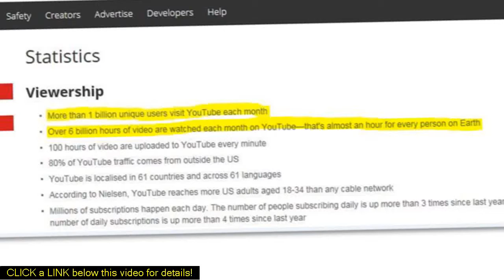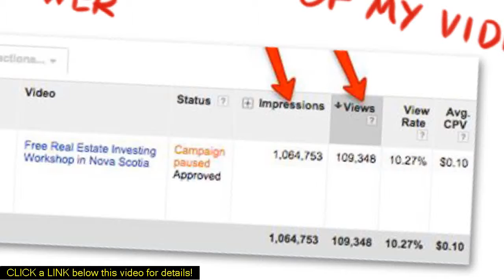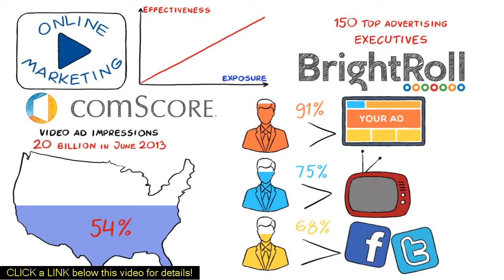advertisement ideas for a small business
Need advertisement ideas for a small business? and Get One BILLION UNIQUE VISTORS A MONTH for you site. Using this simple method of youtube video advertising, you can get as much traffic as you want for you website, youtube video or online store.

00:05 advertisement ideas for a small business
00:34 online marketing strategy
01:42 youtube ads
02:05 youtube advertising
02:56 advertisement ideas
03:13 youtube marketing
04: 27 youtube adwords
05:01 internet marketing strategy

1: Just create an attention holding video using easy sketch pro or your favorite video software and upload to YouTube with a link in decryption and capturing back to your web site or your offer.
2 create new campaign using YouTube advertizing platform and then supper drive targeted visitors to your video on YouTube.